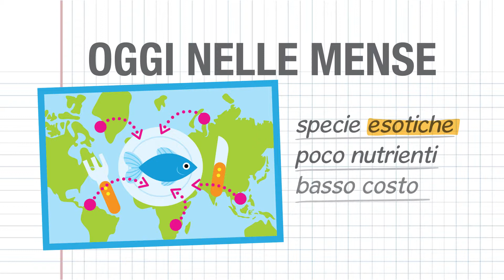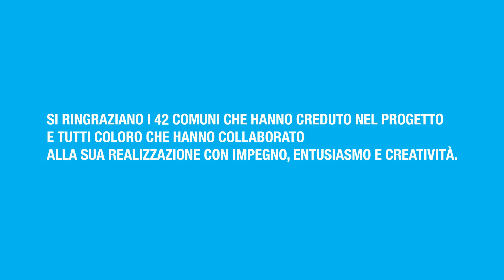Pappa Fish - videoreport 2015